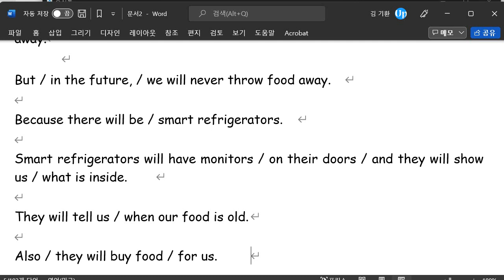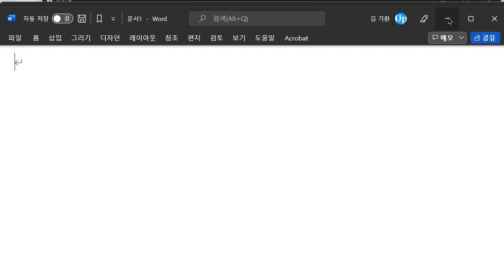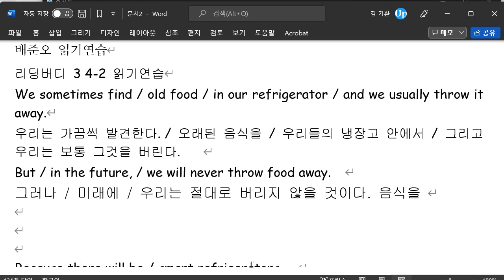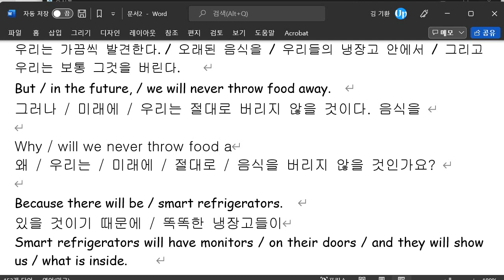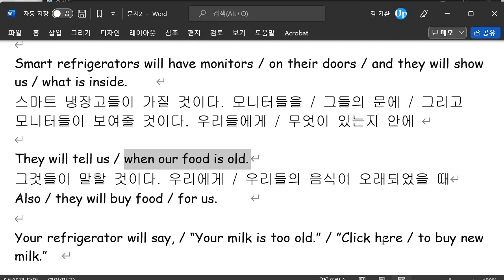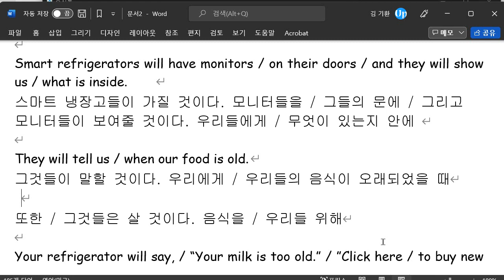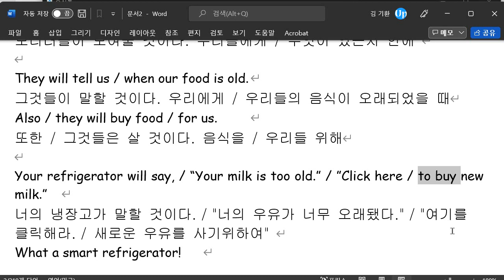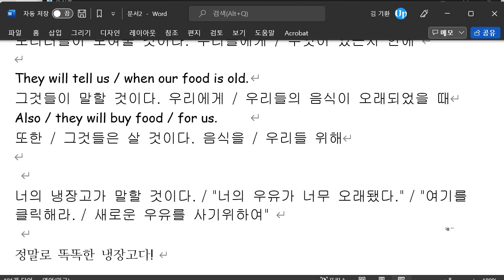배준오 2022 01 20 읽기연습 성취도 80